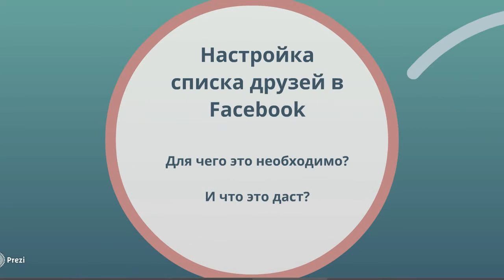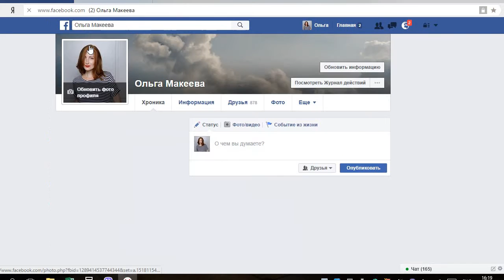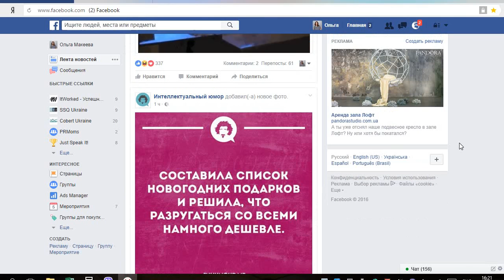Настройка списка друзей в Facebook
Как ограничить доступ к публикациям и своему профилю тех , кого вы не хотите удалять из друзей.